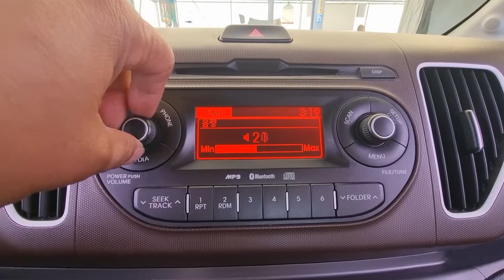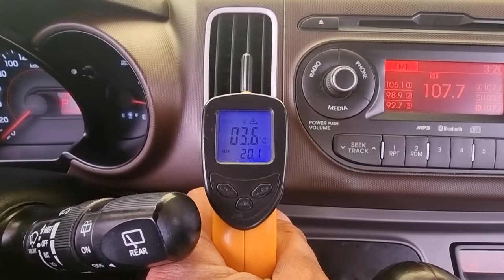2016 Kia Ray used car export (GT125050) carwara, 카와라 레이 수출